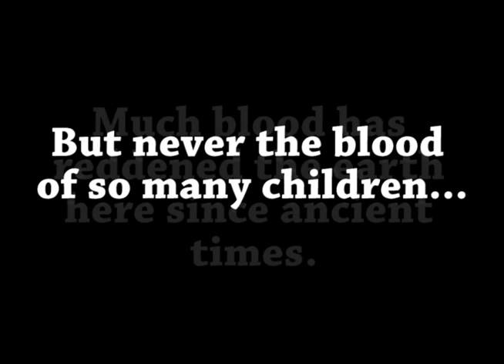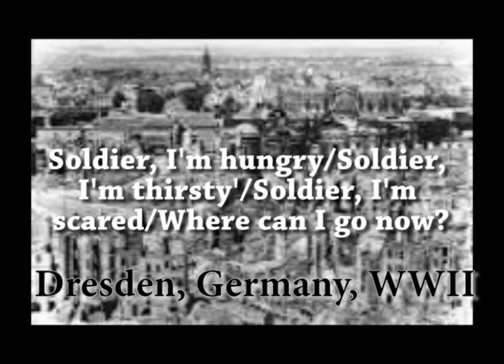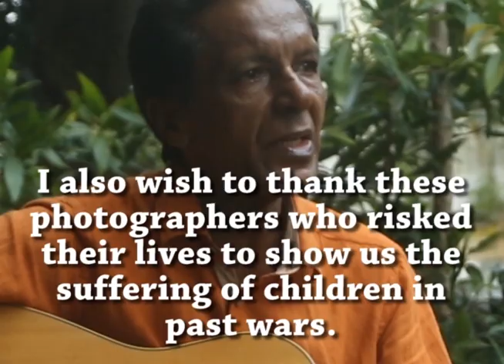Tears on the Road my original song in English ගාසාහි ළමුන් වෙනුවෙන් මගේ ගීතයක්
Israeli attacks have killed 14,000 children in Gaza. This is an original song by me protesting this slaughter. It's in English. I hope to bring out a Sinhala version soon. ළඟදීම සිංහලෙනුත් මේ ගාසා ගීතය ඔබට ගෙන ඒමට උත්සාහ කරමි I changed the title from Song for Gaza to Tears on the Road as there are many songs called Song for Gaza.